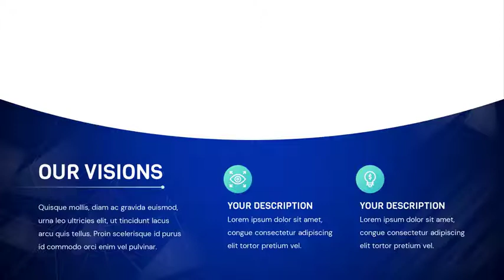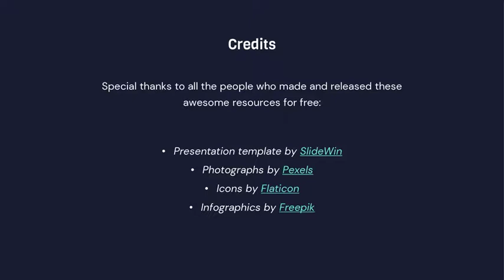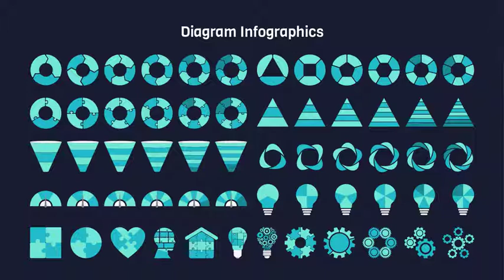[Free PPT] Digital Marketing Agency Company Profile Presentation Template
If you are running a modern digital marketing agency, then presentations to show your value is indispensable. And it could be even more essential when you dive into a new business venture. With this template, you do not need to start from the ground up but still keep the investors impressed.